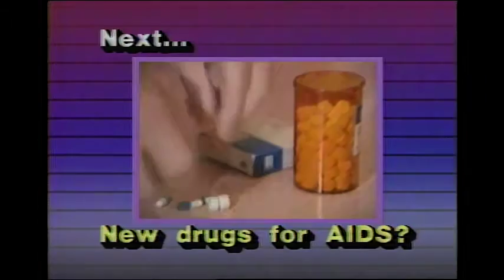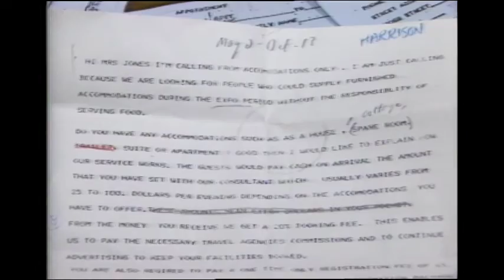Webster! Full Episode February 5, 1986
Jack speaks to Vancouver Mayor Mike Harcourt about Mr. Harcourt’s plans for the future; possible tax increases; the C.O.P.E. sweep of the local elections; immigration; Expo ’86; the Super Host Program; Vancouver transit.  Jack opens the phone lines.  Then, Dr. Hilary Wass, AIDS Care Team, St. Paul’s Hospital, Vancouver.  They discuss; AIDS in Vancouver; the delineation of various forms of the virus; transmission of the virus; treatment.  Jack opens the phone lines.  To close the show, Mark Schneider’s report on “Accommodation Only”; a company encouraging people using their own homes for bed and breakfasts for Expo; the issue lies with a lack of insurance coverage available.